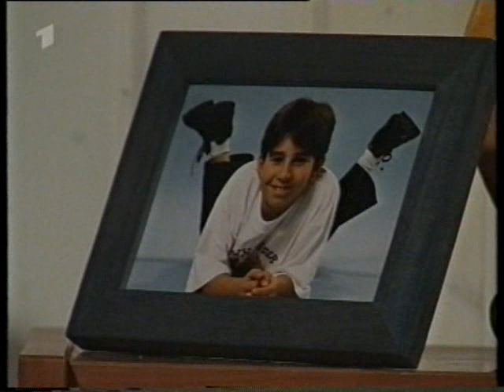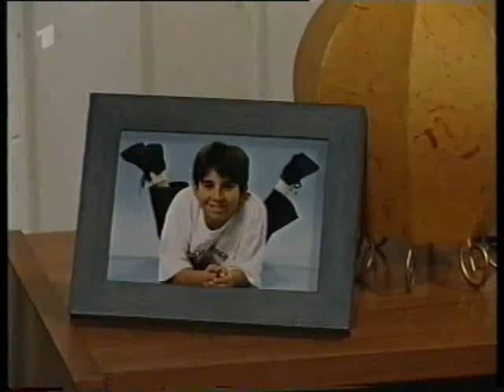MARIENHOF FOLGE 1294